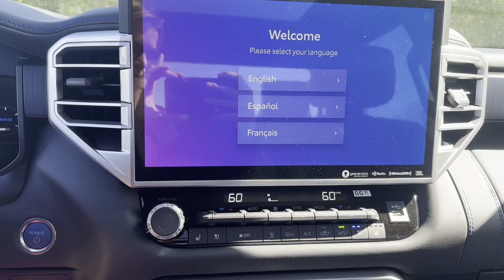2024 Tundra for as low as 1.99% through June 3rd w/ approved credit, at Faith's Toyota Ford!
Finance a new Tundra for as low as 1.99% located at Faith's Toyota Ford in Westminster, VT!

Serving Bellows Falls, Brattleboro, Greenfield, Keene, Claremont and the rest of Vermont, New Hampshire and ALL of New England!

2024 Toyota Tundra 4WD Platinum Hybrid
Engine: 3.4L V6 Hybrid i-FORCE MAX -inc: twin-turbochargers w/water cooled intercoolers and 24-valve DOHC chain drive w/Dual VVT-i paired w/a permanent magnet synchronous motor, Transmission: 10-Speed Electronic Controlled Auto -inc: intelligence (ECT[-i]), sequential shift mode, uphill/downhill shift logic and TOW/HAUL driving modes, 3.31 Axle Ratio, GVWR: 7,660 lbs, Engine Auto Stop-Start Feature, Transmission w/Oil Cooler, Electronic Transfer Case, Part-Time Four-Wheel Drive, Hybrid Electric Motor, Class IV Towing Equipment -inc: Hitch, Brake Controller and Trailer Sway Control, Trailer Wiring Harness, 1565# Maximum Payload, Gas-Pressurized Shock Absorbers, Electric Power-Assist Speed-Sensing Steering, Single Stainless Steel Exhaust, 32.2 Gal. Fuel Tank, Double Wishbone Front Suspension w/Coil Springs, Solid Axle Rear Suspension w/Coil Springs, Regenerative 4-Wheel Disc Brakes w/4-Wheel ABS, Front And Rear Vented Discs, Brake Assist, Hill Hold Control and Electric Parking Brake, Brake Actuated Limited Slip Differential, Nickel Metal Hydride Traction Battery 1.87 kWh Capacity, Regular Composite Box Style, Steel Spare Wheel, Full-Size Spare Tire Stored Underbody w/Crankdown, Express Open/Close Sliding And Tilting Glass 1st And 2nd Row Sunroof w/Power Sunshade, Body-Colored Rear Step Bumper w/Black Rub Strip/Fascia Accent and Body-Colored Bumper Insert, Black Side Windows Trim, Black Front Windshield Trim and Black Rear Window Trim, Black Bodyside Insert and Black Wheel Well Trim, Power Rear Window w/Defroster, Deep Tinted Glass, Rain Detecting Variable Intermittent Wipers, Fully Galvanized Steel Panels, Front license plate bracket, Dark chrome grille, Tailgate Rear Cargo Access, Cargo Lamp w/High Mount Stop Light, LED Brakelights, Headlights-Automatic Highbeams, Auto On/Off Projector Beam Led Low/High Beam Daytime Running Auto-Leveling Auto High-Beam Headlamps w/Delay-Off, Integrated Roof Antenna, 2 LCD Monitors In The Front, Real-Time Traffic Display, Heated &amp; Ventilated Front Bucket Seats -inc: 10-way power-adjustable driver and front passenger seats w/4-way power-adjustable lumbar support and driver's seat memory function, 60-40 Folding Split-Bench Front Facing Heated Fold-Up Cushion Ventilated and Rear Seat, Power Tilt/Telescoping Steering Column, Heated Leather/Metal-Look Steering Wheel, Power Fuel Flap Locking Type, Remote Releases -Inc: Power Fuel, HomeLink Garage Door Transmitter, Cruise Control w/Steering Wheel Controls, Dual Zone Front Automatic Air Conditioning, HVAC -inc: Underseat Ducts and Console Ducts, Illuminated Locking Glove Box, Interior Trim -inc: Metal-Look Instrument Panel Insert, Simulated Wood/Metal-Look Door Panel Insert, Piano Black/Metal-Look Console Insert and Metal-Look Interior Accents, Driver And Passenger Visor Vanity Mirrors w/Driver And Passenger Illumination, Driver And Passenger Auxiliary Mirror, Day-Night Auto-Dimming Rearview Mirror, Full Floor Console w/Covered Storage, Mini Overhead Console w/Storage, 1 12V DC Power Outlet and 2 120V AC Power Outlets, Front And Rear Map Lights, Delay Off Interior Lighting, Full Carpet Floor Covering, Pickup Cargo Box Lights, Integrated Navigation System w/Voice Activation, Dashboard Storage, Driver / Passenger And Rear Door Bins and 2nd Row Underseat Storage, Delayed Accessory Power, Driver Information Center, Outside Temp Gauge, Digital/Analog Appearance, 1 12V DC Power Outlet and 2 120V AC Power Outlets, Lane Tracing Assist (LTA), Dual Stage Driver And Passenger Seat-Mounted Side Airbags, Collision Mitigation-Front, Front And Rear Parking Sensors, Pre-Collision System (pcs) and Rear Cross-Traffic Alert (rcta), Tire Pressure Monitor System (TPMS) Low Tire Pressure Warning, Dual Stage Driver And Passenger Front Airbags, Curtain 1st And 2nd Row Airbags, Airbag Occupancy Sensor, Driver And Passenger Knee Airbag, Outboard Front Lap And Shoulder Safety Belts -inc: Rear Center 3 Point, Height Adjusters and Pretensioners, Panoramic View Monitor Front Camera, Cargo Bed Camera, Panoramic View Monitor Left Side Camera, Panoramic View Monitor Right Side Camera